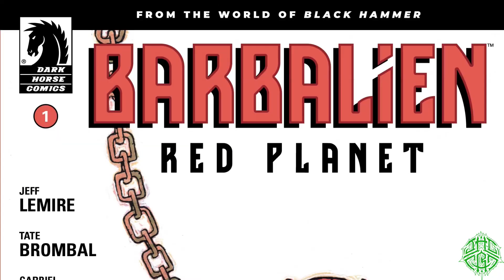Most Anticipated COLLECTED EDITIONS Releasing Summer 2021